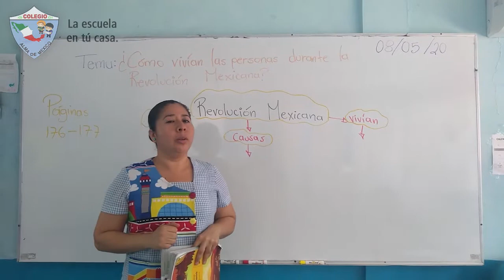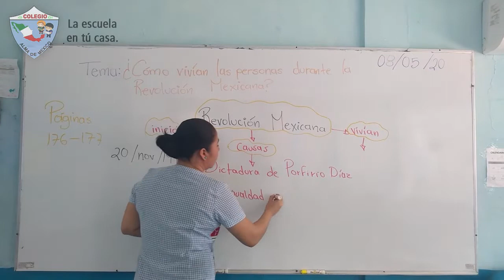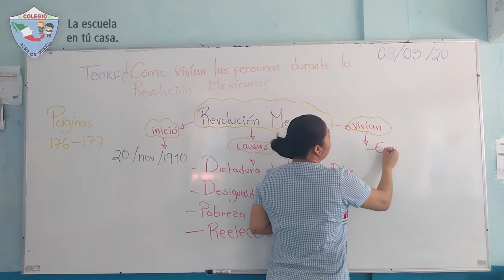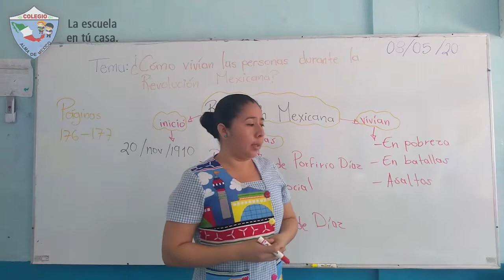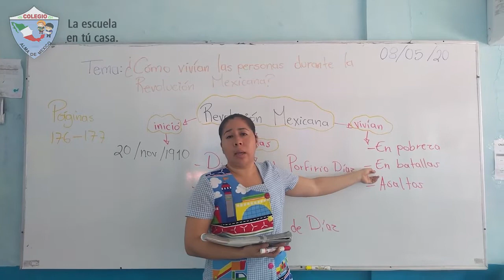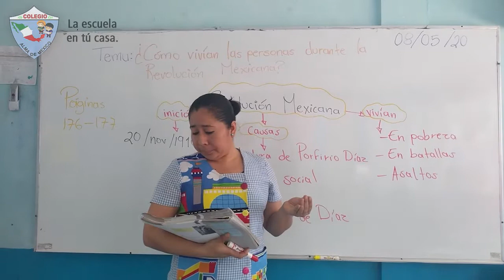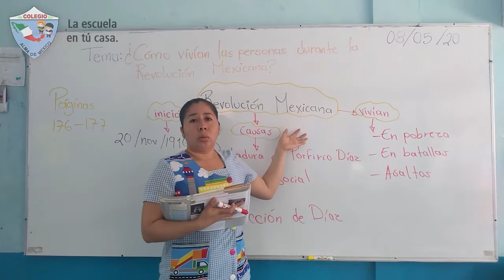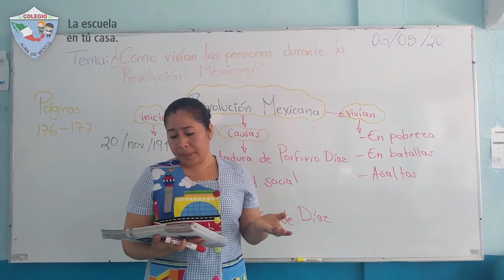3ro Primaria - Veracruz: ¿Como vivían las personas durante la Revolución Mexicana?